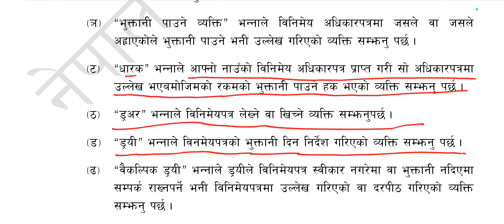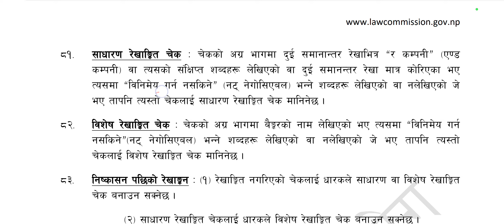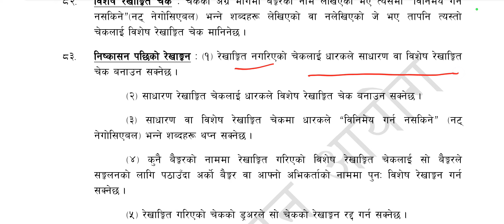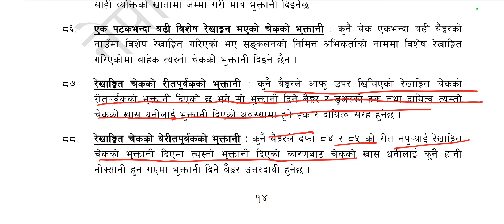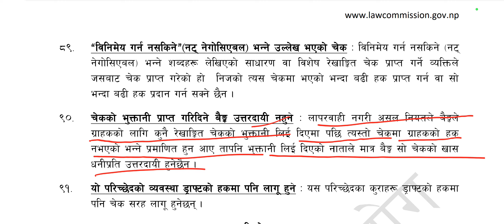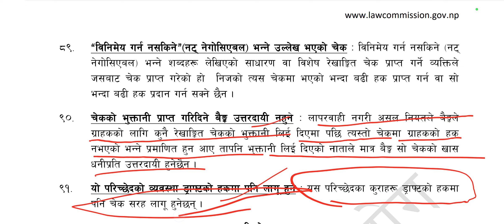विनिमय अधिकारपत्र ऐन 2034 | Negotiable instrument act 2034 |Imp. for Subjective Question|A2Z College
यस भिडियोमा हामि हजुरहरुलाई .विनिमय अधिकारपत्र ऐन 2034 | Negotiable instrument act 2034 |Imp. for Subjective Question|A2Z College provide.. गराएका छौ । हजुरहरु हाम्रो 100% Guarantee Class लग्न चाहानुहुन्छ भने सम्पर्क गर्नुहोस् ।

➡️ Lecturer : Sharvan kumar Acharya
➡️Backsupport : Yogendra Paudyal
➡️Cameraman : 🤫

A2Z College is 1 no. online education center in Nepal. We give 100% guarantee of any level courses. A2Z is best platform for all level education.

कस्तो लागीरहेको छ ? प्रतिक्रिया दिन नभुल्नहोला ।
Negotiable instrument act 2034 |Imp. for Subjective Question|A2Z College